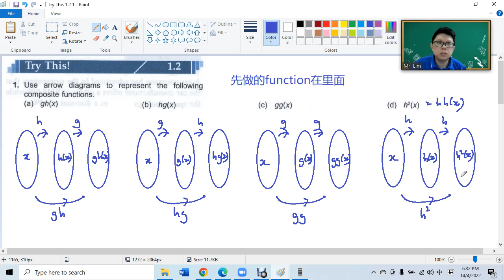Try This 1.2 Q 1 - 13